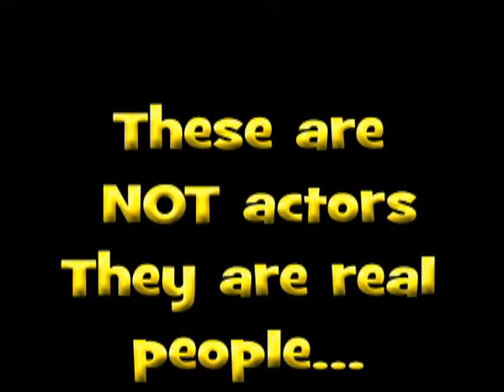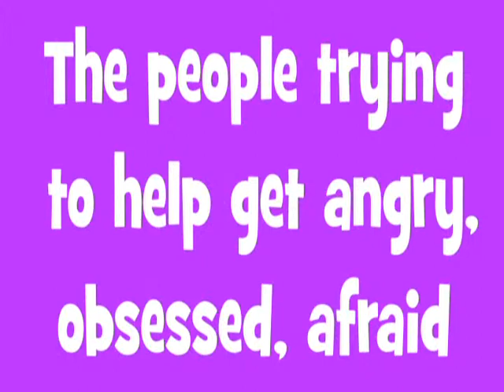My Children are Addicted